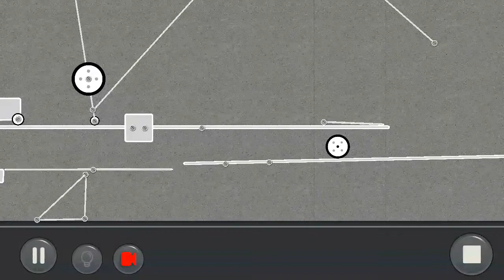by Gyyom: Puzzle Mode Level: 3.55